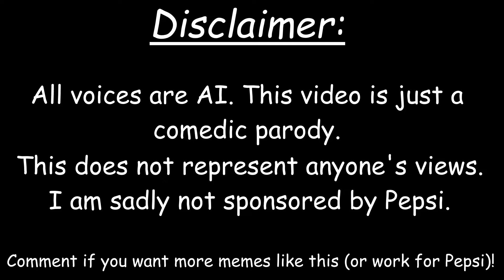Pepsi Man ruins a Trump Rally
The Pepsi-Man video is finally here! Republicans are red and Coca-Cola is red so naturally they are the bitter enemy of Pepsi Man ( that's how American politics work right ?) I don't know much about this 2024 US president election I just make silly animated joke videos but I hope you enjoy this as much as Donald Trump enjoys his Coke ( Diet Coca Cola of course !) 🇺🇸